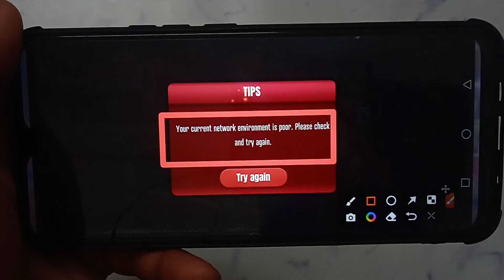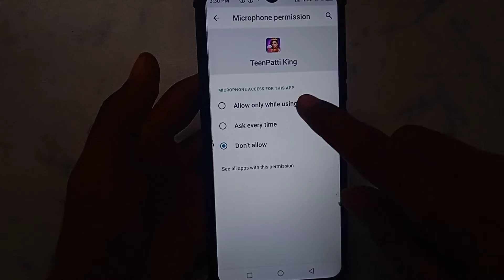How to fix Your current network environment is poor. Please check and try again. in Teen Patti king